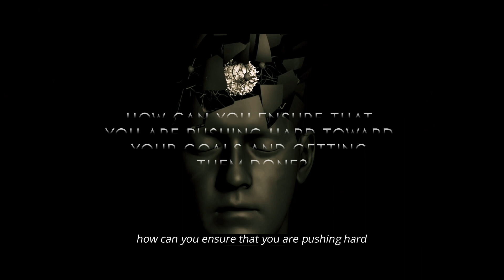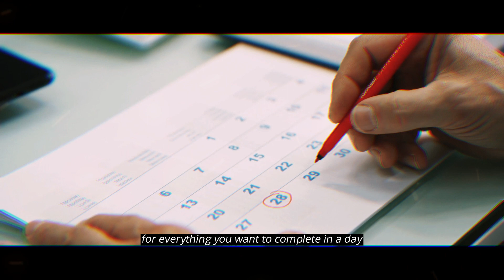Freedom Is Discipline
Time is a finite thing. It is limited. It is going down by the second, and once it’s gone, you have lost it forever. How can you make the most of that time? How can you ensure that you are pushing hard toward your goals and getting them done?

00:00 Welcome To Apex Philosophy
00:16 Discipline Equals Freedom
00:42 Seek Challenge
01:37 Adhere to a Schedule
03:32 Have an Aim
04:31 Be Your Own Coach
05:19 Don't Half Ass It
06:04 Insanity & Greatness
07:39 Choose Your Struggle
07:59 Just Start and Restart
08:46 Discipline vs Focus
09:23 Perseverance is strength
09:58 Success Takes Dedication, Discipline, and Focus
10:49 Embrace Failing
11:29 Defining Yourself
13:40 Discipline equals freedom
14:34 Avoid Distractions
15:31 Outro